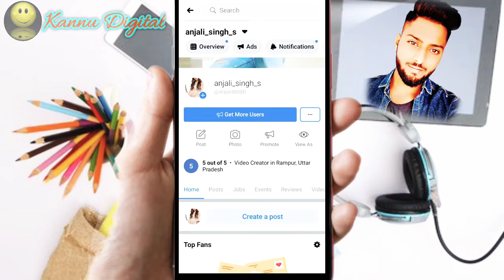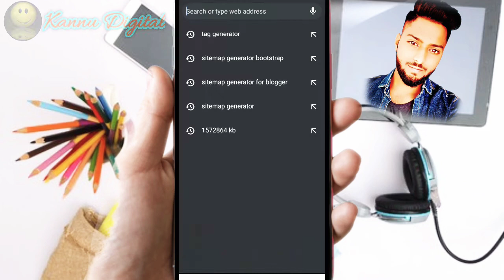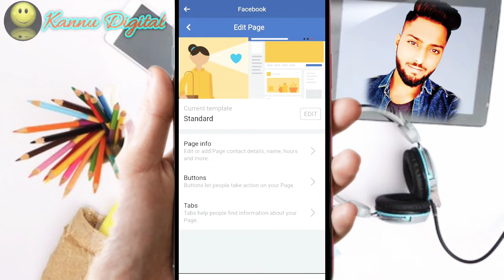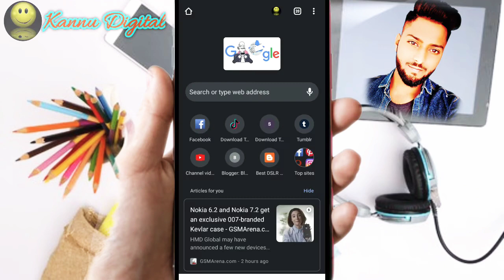How to Change Facebook Name || Facebook Page Name Change || Kannu Digital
…My Gugest… .………

1. My Mic
2. Tripod Stand for Mobile Phones & Camera
3. Smart Watches
4. My Cemera

facebook page name change mobile*
change facebook fan page name
name change facebook page
facebook page name
how to
facebook page name change not working*
how to facebook page name change

change facebook page name after limit 2018*
facebook page name not changing
cannot change facebook page name*

change facebook page name url*
how to change facebook name*
facebook page name change trick
change facebook page name 2018

facebook pa ge name change
how to change facebook page name